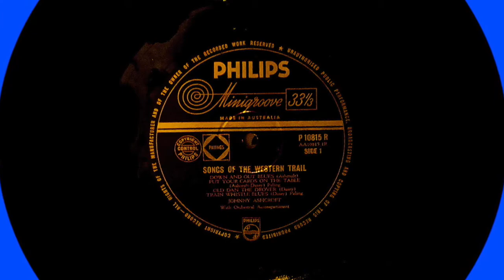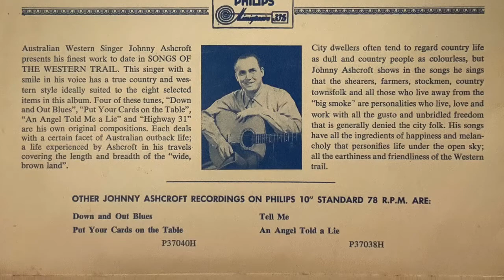Johnny Ashcroft - Down and Out Blues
With the recent passing (19/5/21) of Australian music great, Johnny Ashcroft, I thought it was time to 'fill in the gaps' on You Tube. The backstory is significant and often overlooked in the glory of "Little Boy Lost". Johnny's recording career started on 78s around 1954. "Down and Out Blues", penned by Johnny, was one of those 78s. This version is taken from the 10" LP, "Songs of The Western Trail", one of the first microgroove recordings in Australia, released on Philips in 1956.